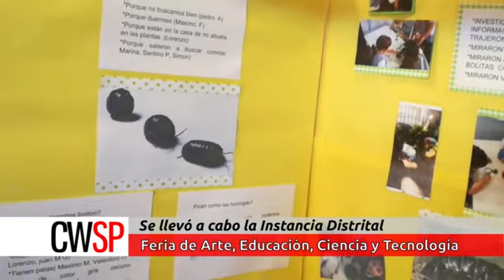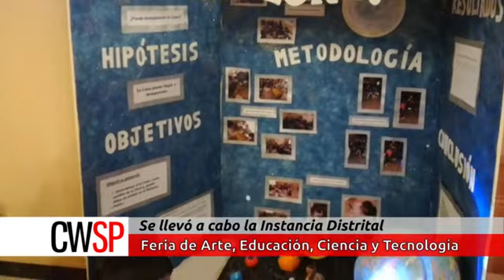Feria de Arte, Educación, Ciencia y Tecnología